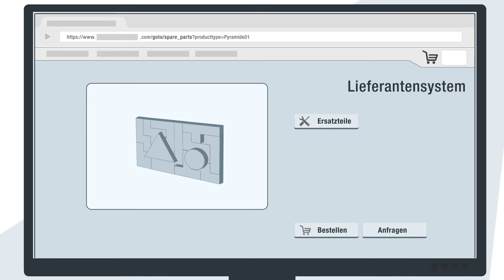ESIS® - Bestellen mit Rückkanal | SEW-EURODRIVE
ESIS® bedeutet Schluss mit der manuellen Übertragung von Bestelldaten. Dadurch wird Ihre Prozesssicherheit erhöht und wertvolle Zeit gespart. Denn ab sofort heißt es: Bestellen mit Rückkanal. ESIS® steht für Easy Supplier Integration Services.

Dabei erlaubt ESIS® Inform über ein einheitliches Linkschema die einfache vorgangsspezifische Parameterübergabe (z.B eine Seriennummer für die Ersatzteilbeschaffung) in Lieferantensysteme, wie unseren Online Support. Auf die gleiche Art können Sie z.B. auch unseren Konfigurator aufrufen und dabei technische Anforderungen übergeben.

Wählen Sie nun Komponenten oder beispielsweise Ersatzteile aus und legen diese in den Warenkorb. Mit ESIS® Comfort erhalten Sie neben der Bestellbestätigung auch eine universelle XML-Datei, die einen automatischen Import in Ihr Warenwirtschaftssystem bzw. Ihren Materialstamm ermöglicht.

ESIS® ist eine Initiative führender Anbieter der Automatisierungstechnik: Festo, SICK und SEW-EURODRIVE. Gemeinsam verfolgen wir das Ziel lieferantenübergreifend das e-Business zu vereinfachen. Und das Netzwerk wächst: HERMA und weitere Partner schließen sich bereits an.

Erfahren Sie in unserem „How to: Bestellen mit Rückkanal – manuelles Erfassen war gestern“, wie einfach die Bestellabwicklung ablaufen kann.